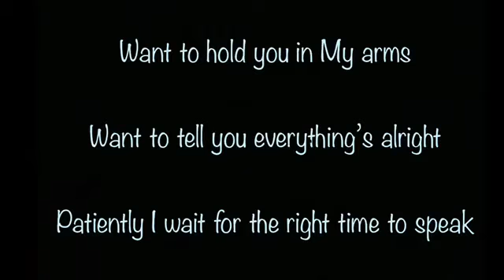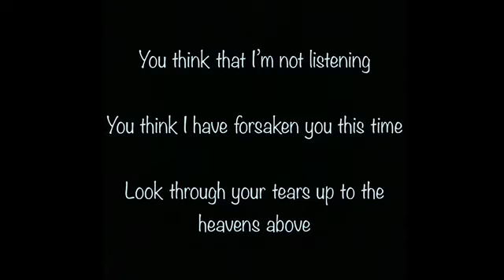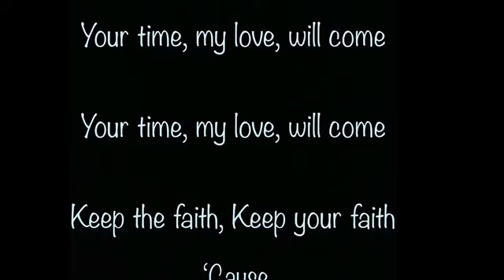You Are Never Alone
Written by Jayne Blok and Shawn Jennings
on September 4, 2020
Lyric Video